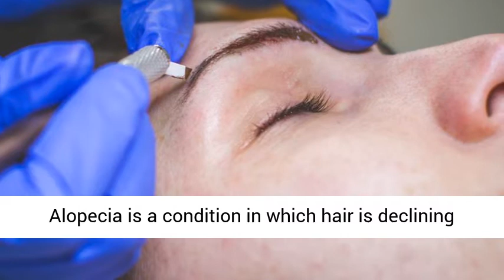Will The Trends Of Microblading Last Longer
BROWBEAT STUDIO
Dallas Advanced Microblading Experts

If you are asking about how long will the industry of microblading last, there are several factors to consider. As an enterprise grows, the questions surrounding it also increases. Our ability to share knowledge about it grows together with the ability to answer the questions. Microblading treatment becomes more comfortable with time, becoming more accessible to more people. How long will microblading last?. When a fad begins, it's hard to know if it's just going to stay. There's not a lot of information about the longevity and effects of trends. But as time goes by, people will have more experiences, getting answers about the lasting effects as well as the side effects of any treatment. If trends of microblading last longer, it will turn into a movement that turns into a stable lifestyle. People will recognize its excellent results and will put resolve to its problems. However, microblading is no longer luck fed; it is a full-blown movement stretching across the globe. People of all ages, ethnic backgrounds, and lifestyles now understand the power of a beautiful set of microbladed eyebrows. Microblading can make eyebrows look denser, or thinner, depending on what suits better to its wearer. Microblading artists can and correct shapes, and make somebody visually more attractive and up to 5 to 8 years younger. These reasons make microblading last and will stay with us for a more extended period. When performed correctly, microblading can change people's lives in a world that is so focused on beauty. Microblading can change and correct such problems that affect our self-confidence. Let's say that it can allegedly fix people; others will be aware of it and will get microblading in no time. Situation Examples for How long will microblading last?. people with nervous disorders like trichotillomania can be very appealing to microblading. People who suffer from trichotillomania nervously pull out the eyelashes, eyebrow hairs, or even hair that's above their heads. In turn, this can cause a great deal of damage and additional added stress. Microblading is very powerful to somebody's suffering from this kind of disorder. Additionally, alopecia and excessive plucking and waxing can make and encourage dramatic hair loss. Alopecia is a condition in which hair is declining from some or all areas of the body. Microblading is not exclusive for eyebrows and cosmetics for ladies. There are no rules that prohibit microblading from improving the appearance of people to make them more presentable. Microblading can mask these issues of hair loss, creating a fullness of the eyebrows that makes the hair problems look like it does not exist. How long do eyebrows enhance by microblading last?. You are probably asking about how long the eyebrows from microblading last on your skin. There are several factors to consider, like your skin type, microblading ink, or the technique used in the application. Unlike tattoos, microblading is temporary; the eyebrows from microblading last for around 1 to 3 years. Compared to makeup, it is a convenient solution for people who try to draw eyebrows every day for whatever reasons. What are the varying factors with how long microblading last?. First, your skin thickness is going to play a massive role in how long the microblading will stay with people. People with thick skin usually have fewer results in people with thin skin. The rate at which the epidermis regenerates is different for every individual. People who have epidermis that sheds faster will lose the microblading density and strokes at a much faster rate than somebody who regenerates slowly. It is why mature clients receiving a microblading procedure may get more time to microblade eyebrows than somebody who is much younger or in the 20s. As we grow older, mature skin sheds and degenerates at a much slower rate. It makes the treatments from microblading last a great deal longer than somebody who drops a lot faster. Dry skin, oily skin, and mature skin. For dry skin, eyebrows from microblading last longer than those who have oily skin. One factor is the type of ink used because different types of ink work better with different kinds of skin. For people with drier skin, the glycerin-based pigment recommended, but the water-based pigment is mainly for oily skin to prevent that spreading in the skin. Another factor is the skin moisture because dry skin and oily skin obviously have different moisture content. Because oily skin is lubricated constantly, microblading tends to wear off at a faster rate.